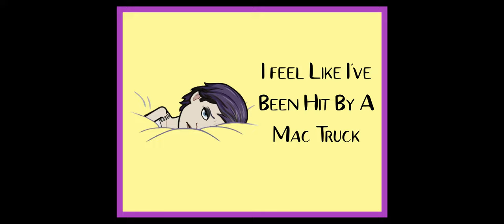I feel Like I've Been Hit By A Mac Truck Food Poisoning Is No Joke